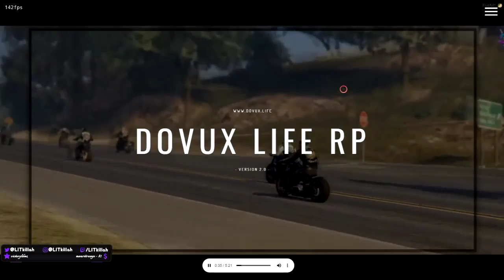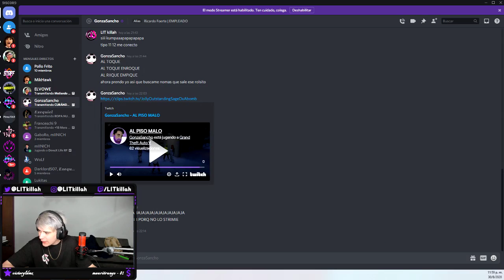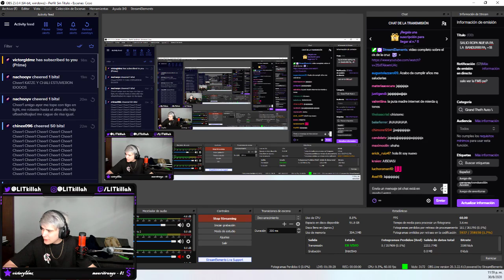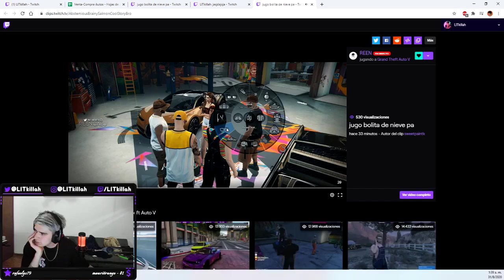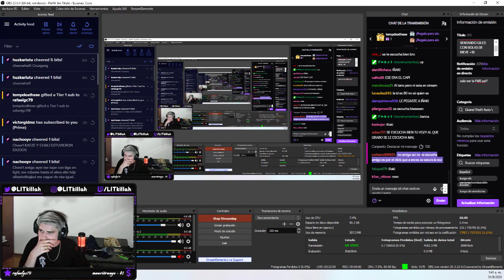EMPIEZA EL ROL Y LO SECUESTRAN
STREAM COMPLETO 31 AGOSTO COMPLETO

#23 - 1/1